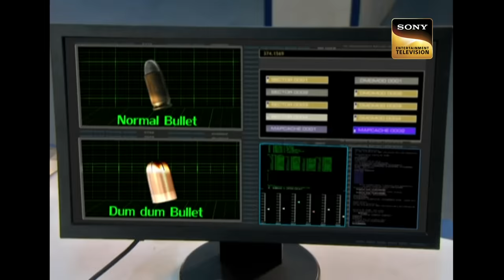"Dum Dum" Bullets की पोल खोली एक चाय वाले ने |CID |Best From TV |21 Nov 2023 |Full Episode |सी.आई.डी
This episode deals with the infamous DUM DUM bullet that was invented in Kolkata and used in the Norway shootout. Watch this episode of CID to find out the mystery behind the Dum Dum bullets and where did they come from.

"Dum Dum" Bullets à¤•à¥€ à¤ªà¥‹à¤² à¤–à¥‹à¤²à¥€ à¤  à¤• à¤šà¤¾à¤¯ à¤µà¤¾à¤²à¥‡ à¤¨à¥‡ |CID |Best From TV |21 Nov 2023 |Full Episode |à¤¸à¥€.à¤†à¤ˆ.à¤¡à¥€